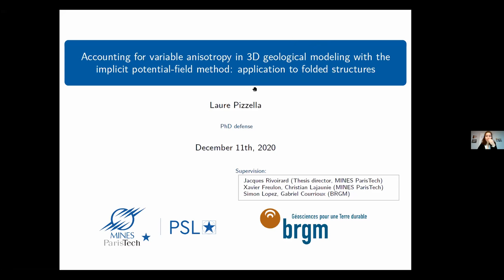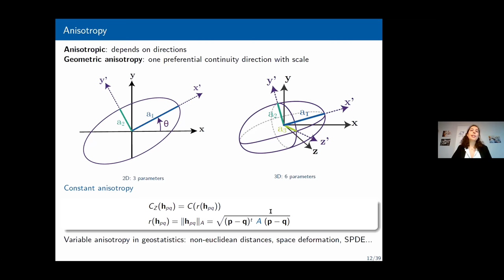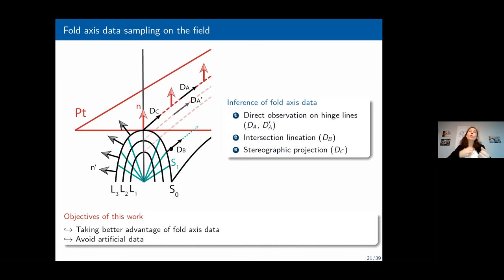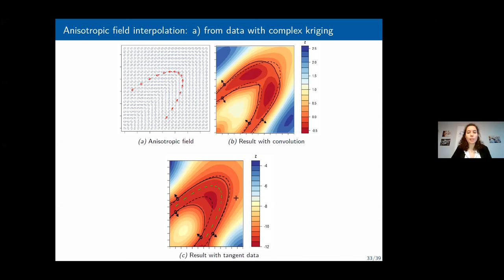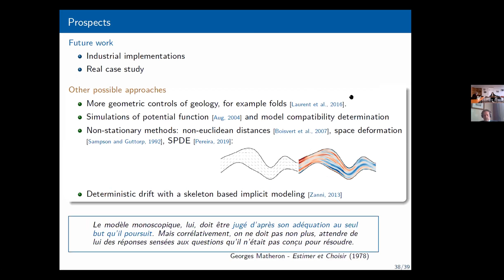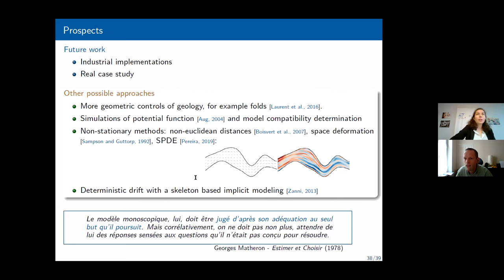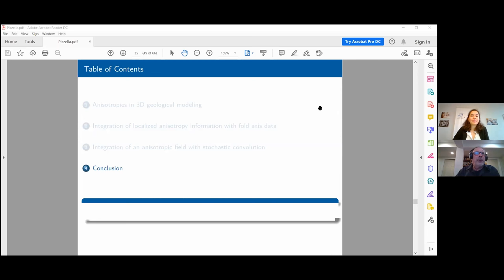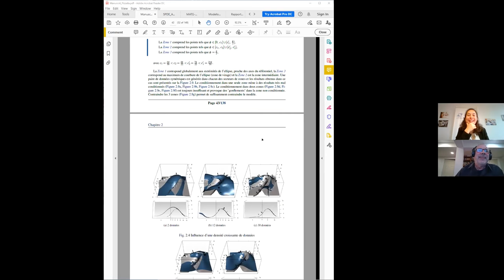Soutenance de thèse Laure Pizzella - 11 Décembre 2020 - Mines ParisTech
Prise en compte d'une anisotropie variable en modélisation géologique 3D par la méthode implicite du potentiel : application aux structures plissées.

Résumé :
Les méthodes de modélisation géologique 3D ont pour but de construire des modèles numériques cohérents du sous-sol à partir de données ponctuelles échantillonnées sur le terrain ou en profondeur. Très populaires de nos jours, les méthodes dites implicites permettent de construire plusieurs champs scalaires agencés les uns par rapport aux autres et construits à partir de données de contacts d'unités géologiques et de leurs orientations respectives. Les surfaces géologiques sont ensuite extraites comme iso-potentielles de ces champs. Dans ce cadre, la Méthode du Potentiel, proposée il y a plus de 20 ans par l'École des Mines et le BRGM, utilise les outils géostatistiques, comme l'interpolation par co-krigeage, afin de reconstruire ces champs scalaires et ces surfaces. Bien qu'éprouvées, ces méthodes de modélisation montrent encore leurs limites face à quelques modèles complexes. Certaines structures géologiques, telles que les plis non cylindriques, les filons minéralisés ou les réseaux fluviatiles par exemple, présentent une structuration suivant une direction préférentielle (anisotropie) clairement identifiable localement mais variant spatialement. Très souvent, le nombre ou la répartition des données disponibles initialement ne permet pas de caractériser cette anisotropie variable correctement. Ces travaux de thèse visent à pallier ce manque en intégrant cette anisotropie comme donnée d'entrée au sein de la modélisation. Pour ce faire, deux approches ont été développées : (1) Une première approche exploite les données de dérivées premières (tangentes) ou dérivées secondes du champ de potentiel, permettant de contraindre localement l'anisotropie du champ scalaire. Cette approche est développée dans le cadre de la modélisation de plis poly-phasés, exemple emblématique de la problématique de l'anisotropie variable et de la nécessité d'action sur la courbure de surfaces. L'apport et l'usage de chacun des types de données sont comparés et discutés dans ce cadre. (2) Une seconde approche plus globale interprète le potentiel comme la convolution d'un bruit blanc par un noyau gaussien. Cette méthode permet d'introduire une expression de l'anisotropie sous forme explicite, pouvant être interpolée depuis des données d'anisotropie échantillonnées ou construite comme un a priori géologique. Enfin, le contexte de déploiement respectif de l'une ou l'autre approche développée est discuté en regard du cas d'application considéré.
Directeurs de thèse : Jacques RIVOIRARD, Gabriel COURRIOUX